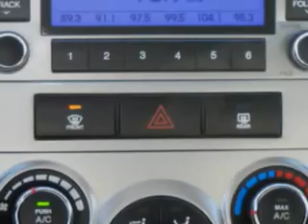Hyundai Santa Fe, ST. Cloud Hyundai- Waite Park, MN 56387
Hyundai Santa Fe, ST. Cloud Hyundai you will love this Mineral Gray 2011 Hyundai Santa Fe, equipped with a 4 Cyl. engine and an automatic transmission with 35,990 miles. enjoy an exceptional 28 miles to the gallon on this great SUV with features like auxiliary audio input, ipod hook-up, satellite radio, alloy wheels, driver side air bag, passenger's front airbag, steering wheel radio controls, side impact airbags, rear side impact airbags, and much more. Enjoy the drive and have peace of mind in this 2011 Hyundai Santa Fe. see us at ST. Cloud Hyundai today!
miles-  35,990
vin- 5XYZG3ABXBG024694

900 2nd Street South
Waite Park, Minnesota 56387